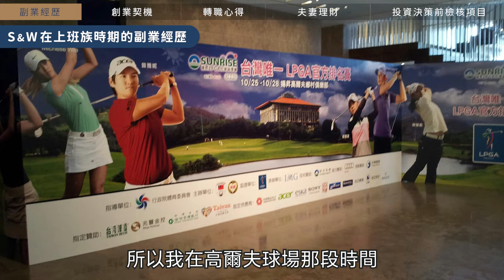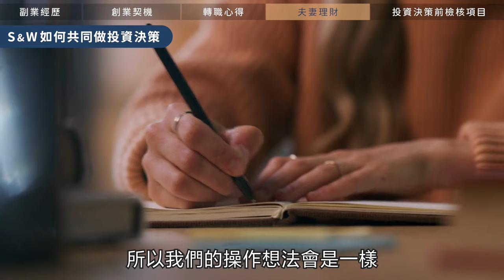我們從下班做副業到離職創業的心得！夫妻投資該如何共同決策？ll Ms.Selena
☛一起打造健康幸福的家庭生活，加入S&W錢要花在刀口團購社群：
我跟 Wayne 在離職創業之前，都各自擁有自己的副業，也成功透過副業增加收入，也因為這我們才有底氣離職，打造屬於自己的遠距團隊
這集分享了我們從當上班族開始做副業，到後來離職、共同創業的心路歷程。同時也分享了夫妻間在做重大投資決策時，如何達到共識的小秘訣！

0:00 我們如何增加收入 & 投資
0:49 我們在上班族時期的副業經歷
1:35 從副業到離職創業的契機
2:58 創業過程中的思維轉變
3:56 夫妻如何做出共同投資決策
6:23 夫妻共同投資決策前的檢視條件

哈囉 我們是Selena ＆ Wayne
歡迎來到我們的頻道：）

我們熱衷正向教養、蒙特梭利育兒方法以及各種投資理財的賺錢方法，讓我們陪著你一起擁有自由又幸福的家庭生活。

📣📣📣關注更多的Selena & Wayne 📣📣📣

☛Selena著作：打造富腦袋，從零累積被動收入(理財新手必備書籍)：

✔如果你想了解有關情侶、夫妻之間的理財與價值觀，可以看

✔如果你關注的是育兒的理財問題，可以看

✔如果你的夢想是擁有自己的理想房，可以看

希望你/妳可以藉由收看這個頻道
也開始打造屬於你的自由＆幸福的家庭生活: )